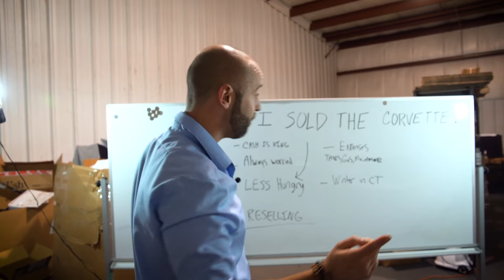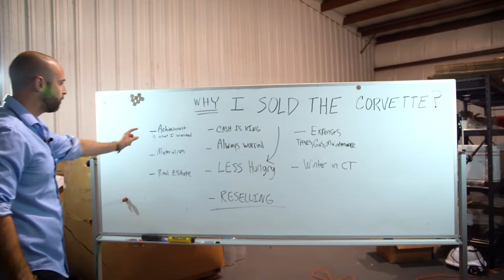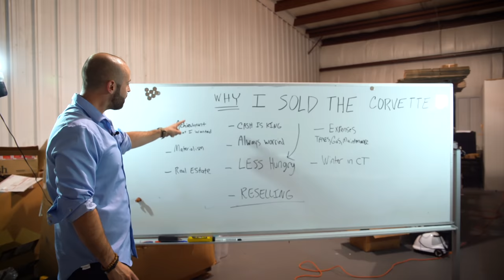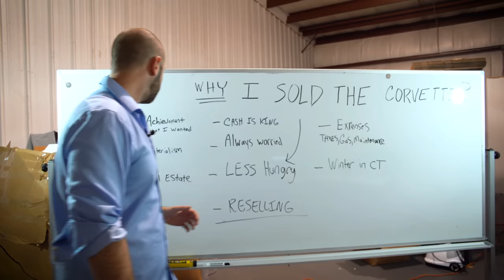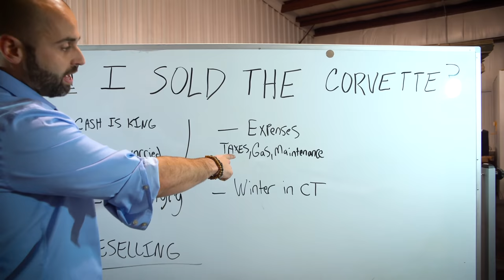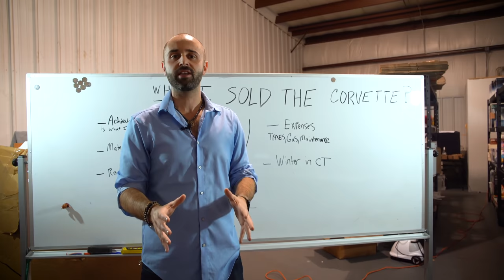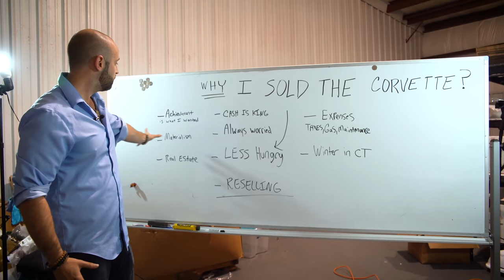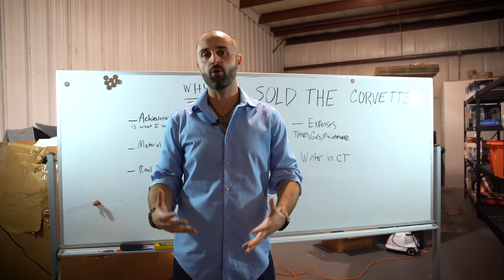Why I Just Sold My Dream Car Corvette For a Used Toyota Tacoma....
In this video I will be sharing with you why I sold my 2018 corvette stingray and traded it in for a 2018 Toyota Tacoma. I learned many lessons over the last year when it comes to my values and materialism and I hope this video is able to add some value to you!

Follow behind the scenes in real time on IG: @raikenprofit

Ready To Start Making Money Online? 🙌💸

FREE Training: Discover How to Build a Passive Income Business Dropshipping on eBay From Home

FREE 100 Amazing Items to Resell on eBay & Amazon

FREE My Favorite Reselling Tools & Supplies I Use In My Business

How to Build a Book Business Selling on Amazon

Best Courses & Training For You 💰🤑

The Best Items to Sell on eBay for HUGE Profits